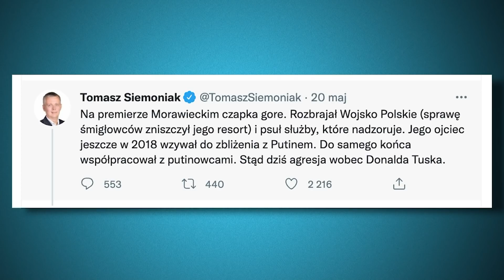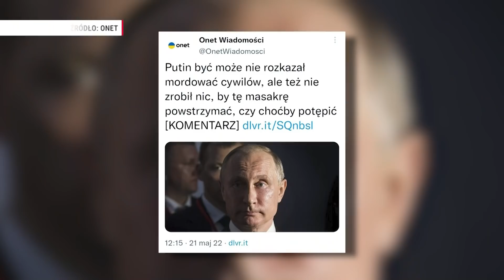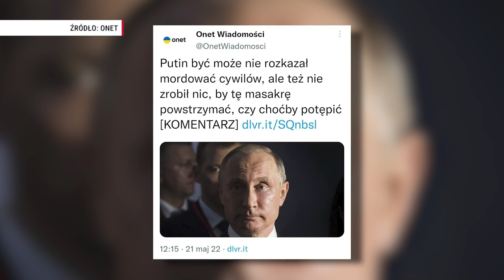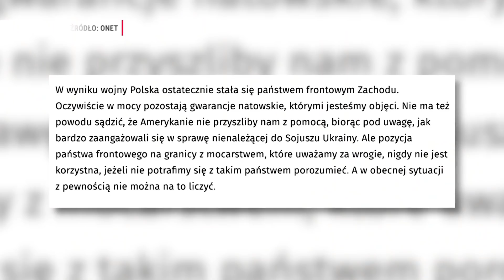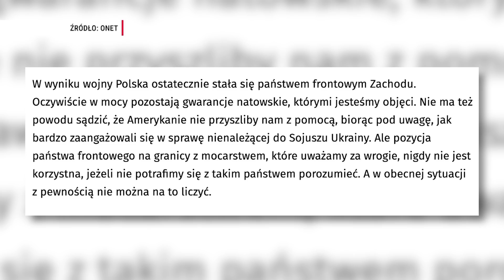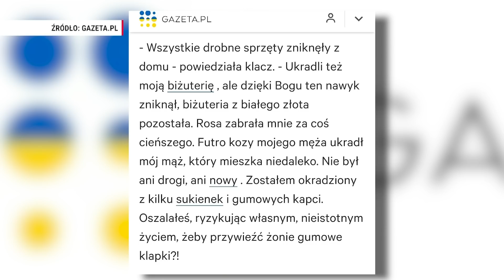Antyrosyjski dr Tusk | Codziennie ***** burza